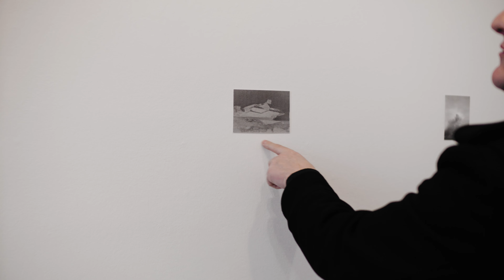Michel Mazzoni - FLAT CUTS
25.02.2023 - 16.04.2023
Vidéo : Giovanni Di Legami

FLAT CUTS - Michel Mazzoni

par Clémentine Davin
La photographie, chez Michel Mazzoni, est une activité processuelle qui nécessite déplacement et circulation du corps comme du regard. Scrutateur assidu de son environnement, l'artiste s'attarde généralement sur des éléments insignifiants, précaires ou délaissés dans le but de rendre visible les nombreux interstices qui jalonnent le cours de l'existence et auxquels nous ne prêtons pas forcément attention. Dialoguant autant avec les espaces, les pleins, les vides, les aspérités et les hors-champs qu'avec les réminiscences qu'elles génèrent, les images fragmentées de l'artiste se déploient au gré des lieux qui les accueillent, telles des ponctuations, pour tenter de formaliser un moment suspendu dans le rythme effréné de nos vies quotidiennes.
Engagé dans une démarche minimaliste et artisanale entièrement vouée à l'exploration du champ visuel, l'artiste travaille par séries, alternant grands, moyens et petits formats, recourant aussi bien à la manipulation, à la duplication et à la superposition pour donner naissance à des images composites volontairement énigmatiques. Ainsi, photocopies, gélatines de couleur et épreuves argentiques se trouvent régulièrement associées, au sein même d'une création ou dans le prolongement de plusieurs, augmentées de temps à autre d'assemblages sculpturaux conçus à partir d'objets récupérés ou produits à destination du public, tels des supports d'impression posés à même le sol.
L’artiste montre dans l’ensemble des espaces du centre d’art, un condensé de deux séries qui l'occupent actuellement, Little Things et Rien, presque, un ensemble indiciel constitué de jeux d'échos et d'ellipses qui tendent à les confondre, tant elles semblent se compléter l'une l'autre, tout en conservant chacune leur part de mystère. Résolument à contre-courant de la photographie classique, la pratique plasticienne de Michel Mazzoni désarçonne par sa capacité à envisager le réel comme un matériau visuel inépuisable qui renfermerait un nombre infini de modulations, variations et itérations, pour peu qu'on prenne le temps de s'y attarder.
"Images sans qualité de lieux, d’objets, elles « accrochent », selon les propres mots de l’artiste, sans que l’on sache exactement pourquoi et produisent un écart, une distance et une irruption soudaine d’un réel qui résiste à toute lecture symbolique."[1] Ainsi, à la manière d'un compositeur qui aurait basé toute sa composition musicale sur le principe de l'ostinato, l'artiste procède par contraste, dialogue et contrepoint pour produire, à chaque nouvelle présentation, un développement adapté à son environnement – que ce soit au fil des pages d'un livre ou dans l'espace d'exposition –, et où les intervalles de respiration occupent toujours une place prépondérante.
"Vous dites : le réel, le monde tel qu'il est. Mais il n'est pas, il devient ! Il bouge, il change ! Il ne nous attend pas pour changer… Il est plus mobile que vous ne l’imaginez. Vous vous rapprochez de cette mobilité quand vous dites "tel qu’il se présente" ; ce qui signifie qu'il n'est pas là, existant en tant qu'objet. Le monde, le réel n'est pas un objet. C'est un processus."[2]

[1] Citation d'Éric SUCHÈRE, extraite de la présentation de l'artiste sur le site du FRAC Auvergne
[2] Citation de John CAGE, extrait traduit de sa deuxième interview, in For the birds, John Cage in conversation with Daniel Charles, Boston : London, Marion Boyars Inc., 1981, p. 80.